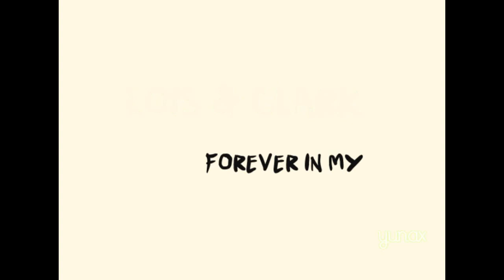{Smallville} Lois & Clark - Forever in my life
This is my first video with Sony Vegas, I hope you like it :D

Show: Smallville
Song: Jojo - Forever in my Life
Produce by yunax
Program: Sony Vegas 8 pro
Coloring: Me
Coupe: Lois & Clark